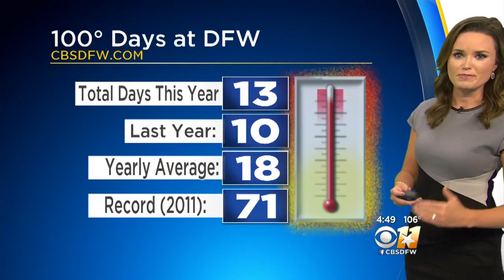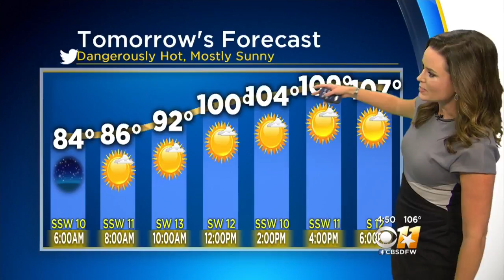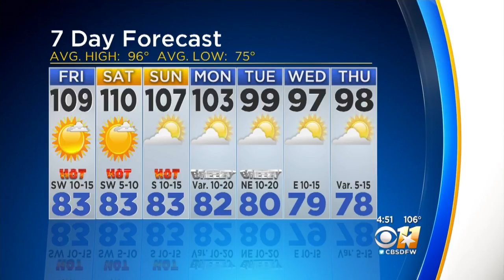Scorching Triple Digit Heat - Hottest July 19th Ever!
Temps reached 108 degrees today